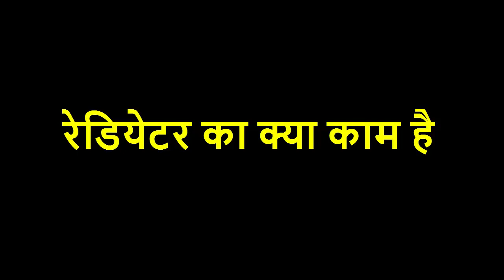रेडियेटर क्या है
thumbnail image
downloaded from -